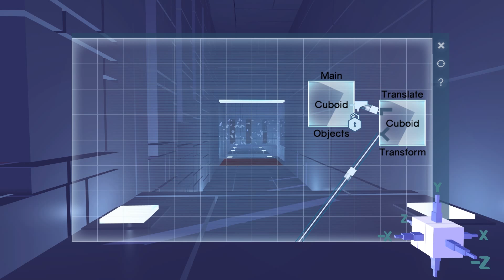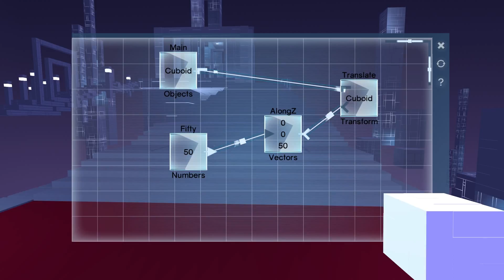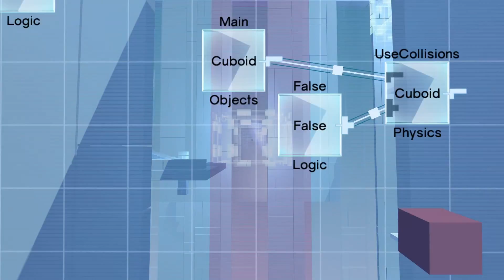Like Portal, but with Math! - Willseph Plays Glitchspace (Part 1)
Willseph Plays Glitchspace, Part 1: "Like Portal, but with Math!"

This is the first episode of my solo side gig on this channel, Willseph Plays! These videos will always take a back seat to the main videos I made with Stephen, so I'll pretty much only record these on my downtime.

I check out a cool game I saw on early release called Glitchspace! In this episode I get through the first two levels as my claims of being a computer scientist are put to the ultimate test. The game reminds me a lot of Portal, but not so much to be considered a clone in the least. It's create creative, challenging, and unique!

Check us out on the World Wide Web!

Watch Scott and Stephen Thomas, two stupid brothers that take games way too seriously, tackle some of the best classic and modern video games. With at least one new episode uploaded every day, the frustration is always fresh and the defeats are always bitter.

Scott has a full-time job and Stephen is a full-time college student, so we take time out of our own schedules to make these videos for YouTube, because we love to do it. If you like what you see and find it funny in the least bit, we ask that you please consider liking this video, leaving a comment, subscribing to our channel, or telling your friends about it. Your views mean the world to us!